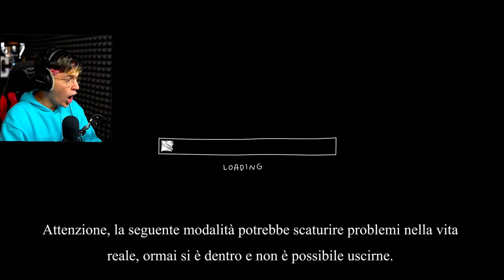NON GIOCARE a STUMBLE GUYS per ADULTI🔞(18+)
Oggi crazie o @crazievlog  o @Craziegiochi giocherà a stumble guys nella versione per adulti 18+, tramite un hacker, ma quello che è successo è sconcertante!